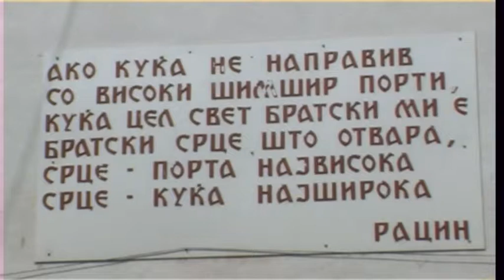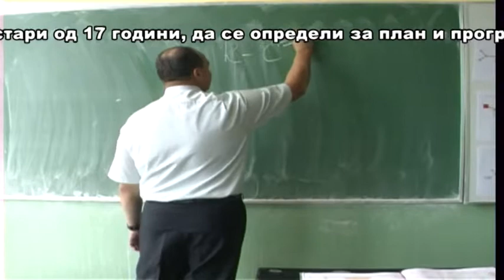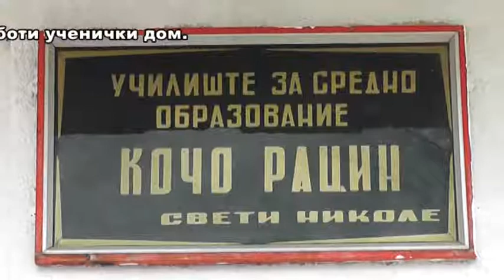Soopstenie Koco Racin za upis 2013 2014